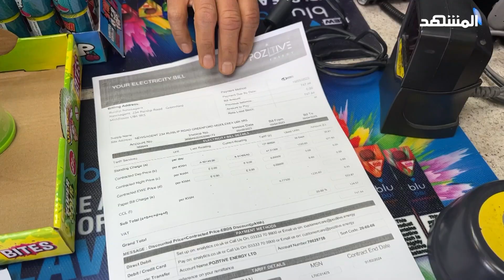توقع بتفاقم الأزمة الاقتصادية في بريطانيا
حذر خبراء اقتصاديون في المملكة المتحدة من ارتفاع نسبة التضخم وتفاقم الأزمة الاجتماعية في البلاد، تزامنا مع رفض الحكومة الزيادةَ في الأجور وتخفيضَ الضرائب.

لتحميل تطبيق قناة ومنصة المشهد:
App Store